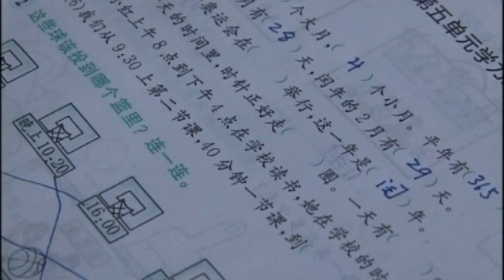World Business: China Aid 19/11/2010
World Business: China is now the world's 2nd largest economy and growing at a blistering rate. The country also spent billions of dollars on showpiece events like the Olympic Games and the Shanghai Expo. So why are other countries still sending Aid money to this economic powerhouse?

Reporter: Nick Mackie